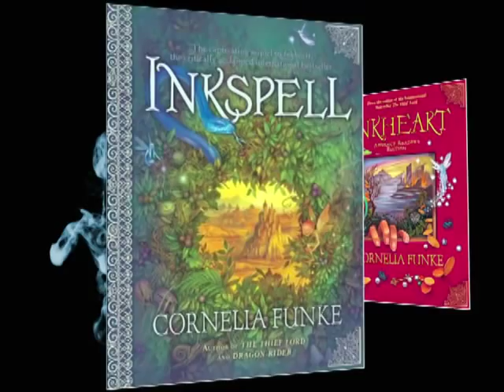Inkdeath: Cornelia Funke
This is the third and last book of the Ink-trilogy, and the story will begin about 8 weeks, after Inkspell ended. You will meet many of the characters you know by now, Mo and Meggie, Resa and Farid, Elinor and Darius, Fenoglio and, yes, you will also meet Dustfinger again and Roxane and the martens. The Black Prince will be back and many of the other robbers. You will get to know the Strong Man's brother Doria and the Adderhead's brother in law, whom the widows of Ombra call the Milksop. Violante and Orpheus will play a big part this time and there will be some others of course, new and old places and hopefully as much adventure, as you want to find on the pages!